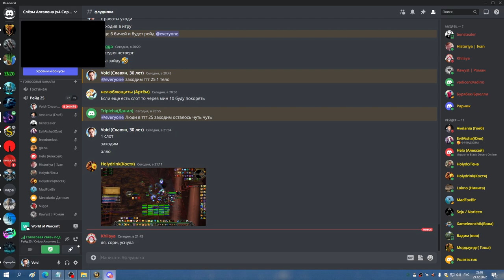НОВОГОДНИЙ ГМ ХМ СОВА МИШКА 29 12 22